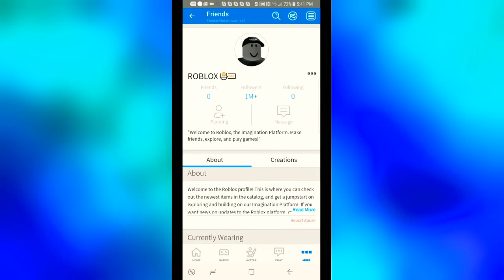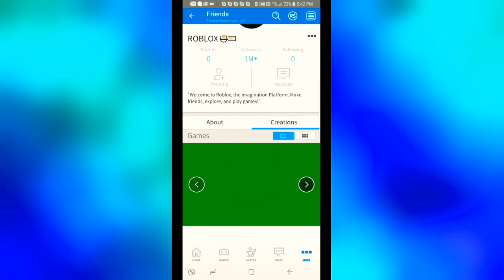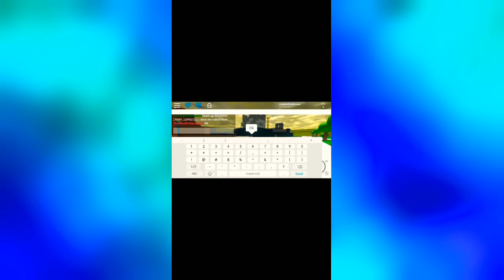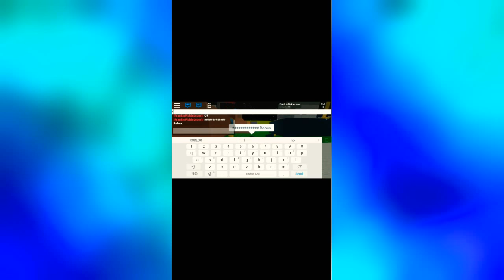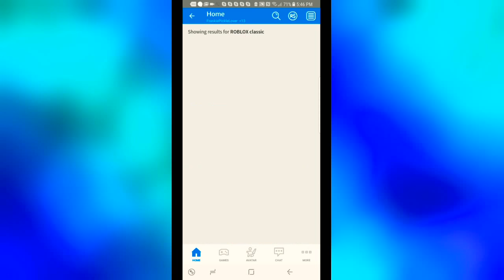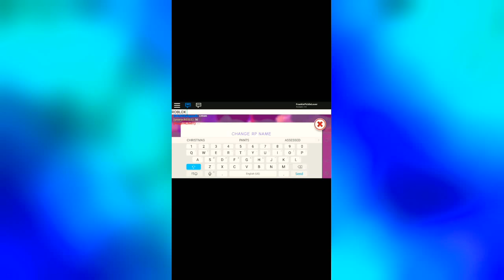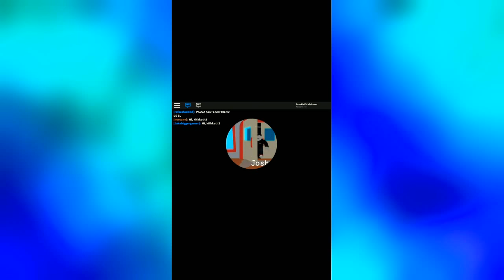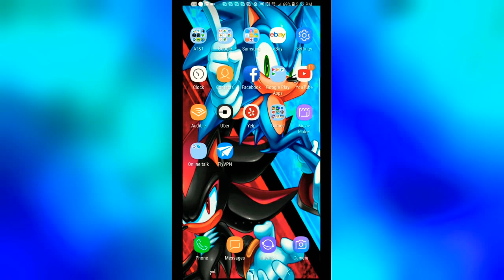Looking like ROBLOX in ROBLOX